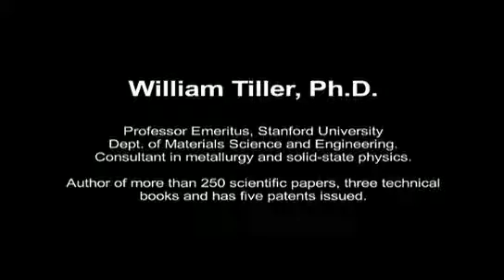William Tiller ~ Energy (Chi) and How Energy Intentions Effect The World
Further videos about topic addressed are available in favourites, play lists on my channels and complementary video responses. Mirrored and published with the permission of Here William Tiller explains the importance of energy (chi), meditation, and other forms of building ones internal energies. To have a inner quiet to enhance your energy.

William Tiller is a teacher, researcher, author and consultant, and is currently Professor Emeritus of the Department of Materials Science and Engineering at Stanford University. He previously worked as an advisory physicist at Westinghouse Research Laboratories, and has published 275 scientific papers and three technical books in the field of materials science.

He has carried out experiments with highly trained Tibettan monks, and found that their intentions can 'condition' space in a machine on an atomic level (subatomic technically). He is one of the few scientists that is not put off by the scientific communities overwhelmingly negative opinion on these sort of effects.

A knowledge of science and physics is needed to understand what he is saying in its entirety.